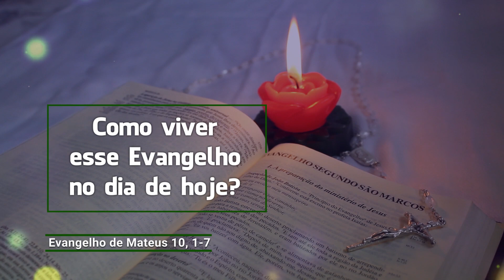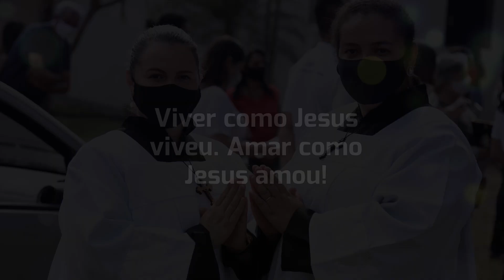Evangelho de 7 de julho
Estes são os nomes dos doze discípulos chamados por Jesus: Simão Pedro e seu irmão André; Tiago e seu irmão João; Filipe e Bartolomeu; Tomé e Mateus; Tiago, filho de Alfeu e Tadeu; Simão, o Zelota e Judas Iscariotes.

Aqueles doze são os primeiros. Mas Deus nunca deixou de chamar outros e mais outros. Você também faz parte desse grupo. O seu nome está na lista estendida. Se está escutando esse Evangelho é porque você um dia recebeu o chamado a seguir Jesus e aceitou. Ele nos permite tomar parte da sua missão e nos envia. Então, mãos à obra: viver como Jesus viveu! Amar como Jesus amou!